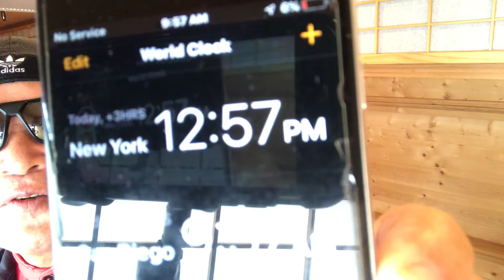でっかい,行動力につなげたい???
小さな動きの,つなぎ合わせが,でっかい行動力に,つながると思っています。行動力